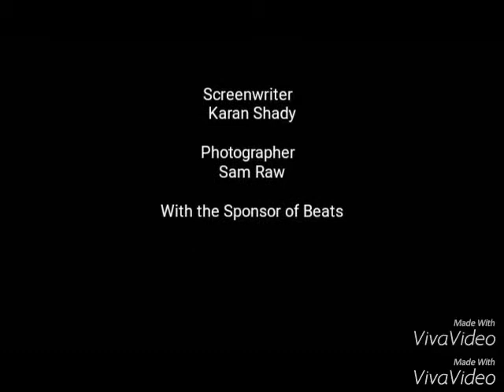Vicky Stan ft. Karan Shady, Jason -Best Friend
Best video covered by kids for Eminem because Eminem is our God, Angle, And Our World